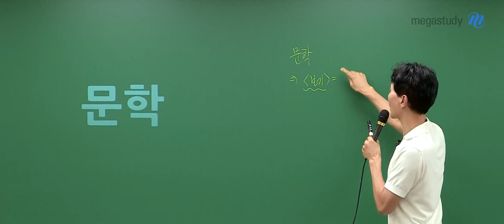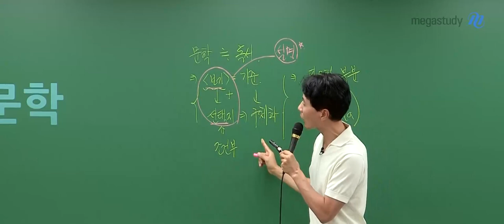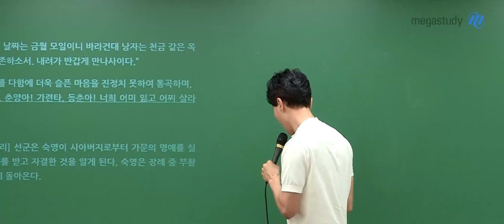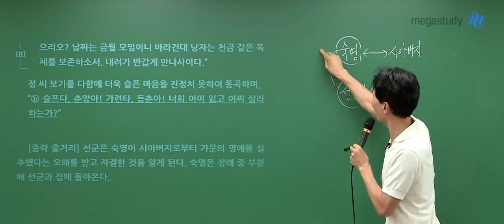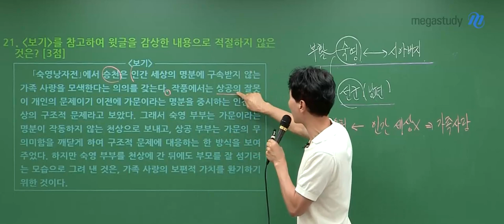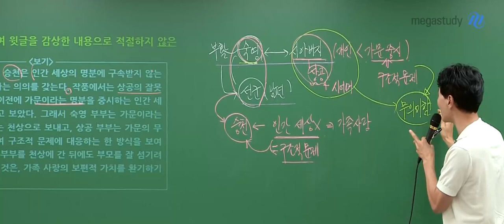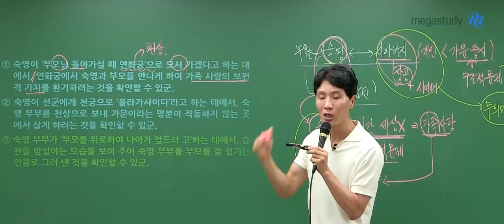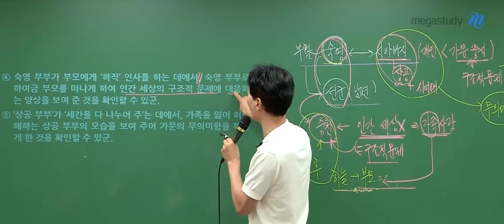[메가스터디] 국어 최인호쌤 - 2024학년도 고3 9월 모평 국어 문학 해설강의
국어 최인호 선생님의 2024학년도 고3 9월 모평 국어 문학 해설강의 영상입니다.